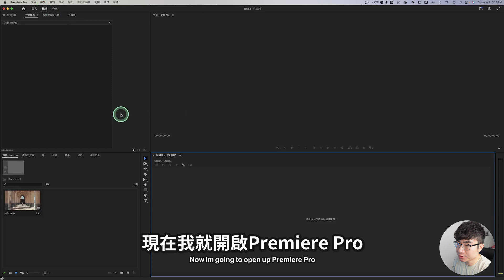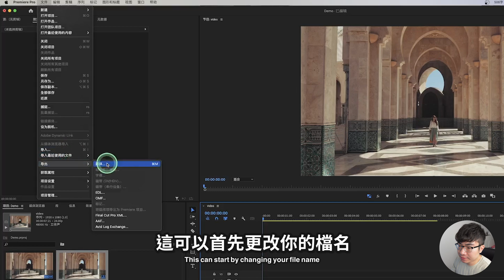【影片導出後畫質不清晰？】告訴你正確的影片導出設置 | Premiere Pro教學2022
很多人都有問我，自己的影片導出之後怎麼畫質不清晰了。其實是因為你導出的時候沒有設置好。今天這期影片我就以Premiere Pro這款剪輯為例，告訴你應該做出什麼樣的設置能夠導出最佳的影片畫質。

導出設定 premierepro教學# 影片剪輯